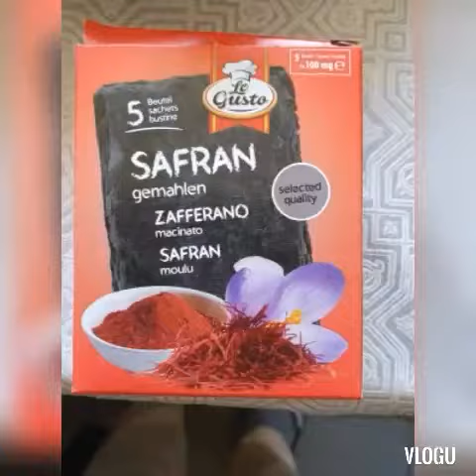My recipe paella